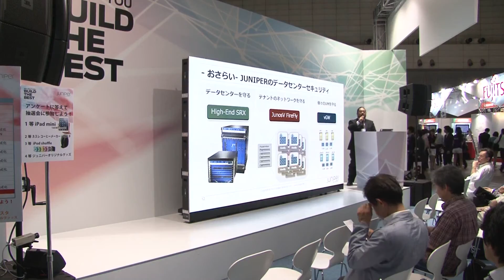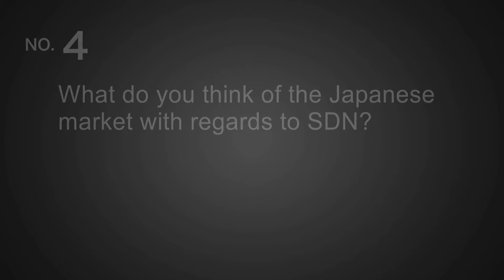5 in 5, Episode 7: Juniper's GM of Campus and Data Center, Jonathan Davidson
This episode features Juniper Networks' GM of Campus and Data Center Business Unit, Jonathan Davidson, answering questions about SDN on the side of Interop Tokyo 2013.

Questions include:
1. What global trends are you seeing for SDN?
2. What is the biggest challenge to install SDN?
3. What is the strongest differentiator for Juniper Networks' SDN strategy, when compared to competitors?
4. What do you think of the Japanese market with regards to SDN?
5. What are the most important skills needed in your role and what is interesting or different about the culture at Juniper Networks?